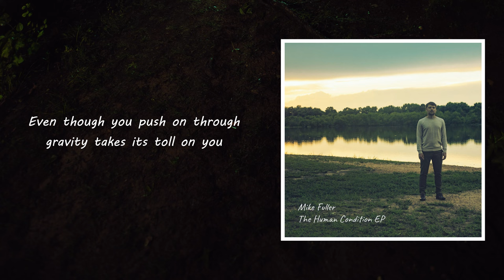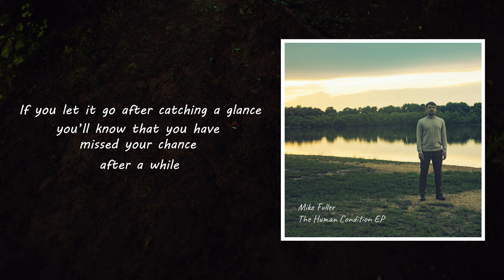Mike Fuller - After a While [Lyric Video]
Lyric video for "After a While" by Mike Fuller, from the EP, 'The Human Condition EP,' released September 4, 2020.

Credits
Words and music, vocals, guitar, piano, shakers: Mike Fuller
Bass: Josh Delapena
Drums: Joe Mikel Lara
Engineering and mixing: Charlie Cunliffe, Studio 5L - Belmar, NJ
Engineering: Gary Laney, Nautilus Recording Studio - San Angelo, TX
Mastering: Bryan Shortell

Lyrics

Even though you push on through
Gravity takes its toll on you
After a while

The clock ticks on without a care
You’ll find that this game is not fair
After a while

Brand new shoes with rubber soles
Are gonna end up filled with holes
After a while

The things for which you beg and plead
Will bring you down onto your knees
After a while

[Chorus]
There's no way to keep this going
We're moving just a little too fast
Better make the most of the present
'Cause it's soon to be your past

The breeze that comes in through the door
Will knock your things onto the floor
After a while

Nail the picture to the wall
'Cause if you tape it, it may fall
After a while

[Chorus]

When you listen to these words
You'll be happy with what you've heard
After a while

If you let it go after catching a glance
You'll know that you have missed your chance
After a while